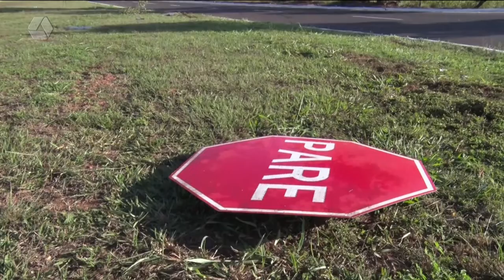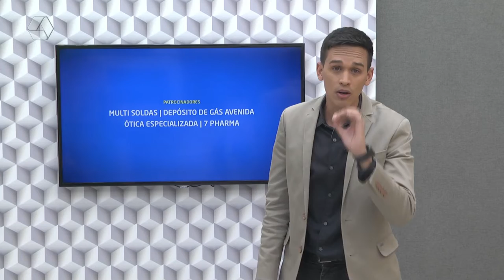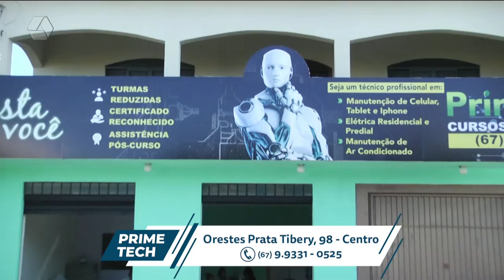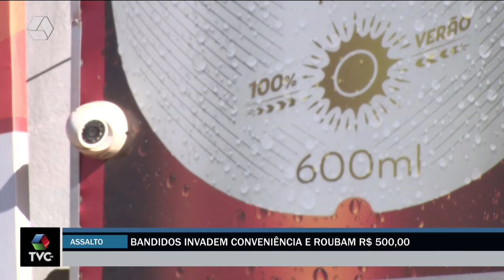Pulseira de Prata 06/07/2022